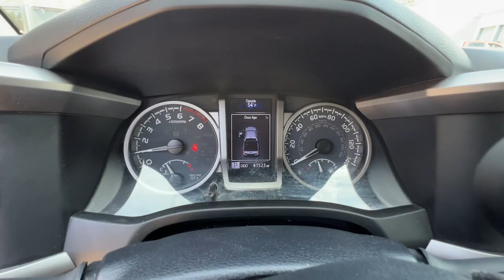2021 Toyota Tacoma 4WD Griffin, Covington, Newnan, Thomaston, Macon, GA U33626A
Army Green Used 2021 Toyota Tacoma 4WD SR5 available in Griffin, Georgia at Cronic Chrysler Dodge Jeep Ram. Servicing the Covington, Newnan, Thomaston, Macon, GA area.